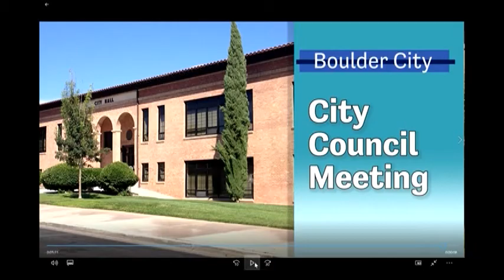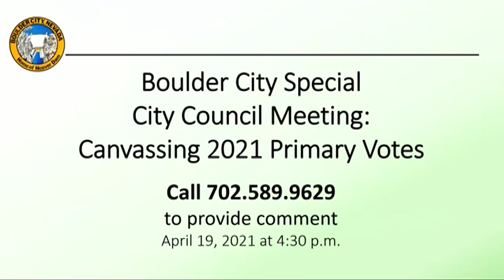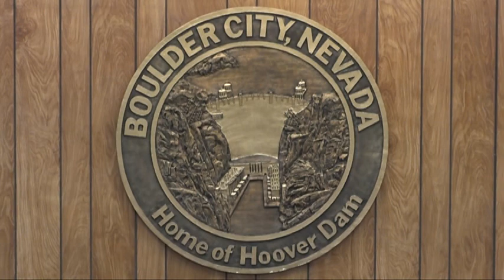City Council Special Meeting 04/19/2021